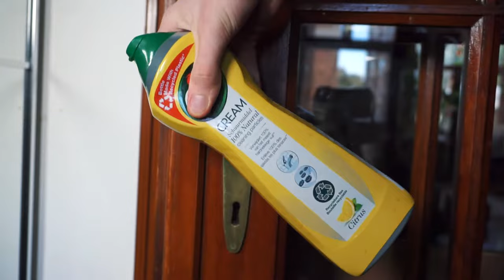How to Clean Brass Handles on Doors and Other Hardware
Here's a useful method to clean brass, copper, and other metals easily and quickly.
Using a pad of steel wool, scrub the dirty metal surface. To get a cleaner result, use some cream cleaner.
This method removes rust, oxidation, and other dirt from metals.

Music used in the video: Sub Urban - Cradles